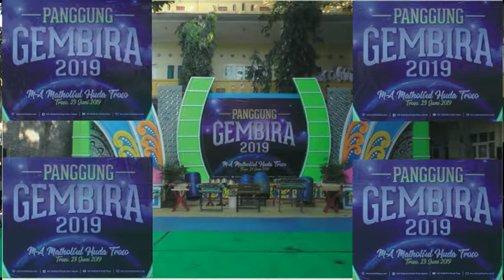02 PEMANDU ACARA Panggung Gembira MA MH TROSO 2019